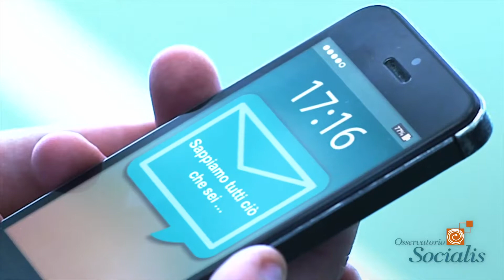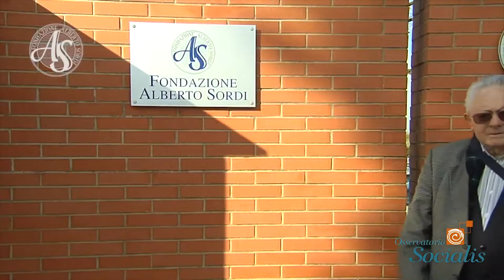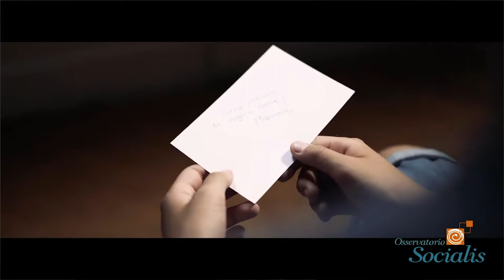1immagine1000parole: Le interviste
I commenti a margine della I° video-rassegna sulla CSR organizzata al Festival Videocittà di Roma, a cura di Osservatorio Socialis e Istituto Cine-Tv "Roberto Rossellini".